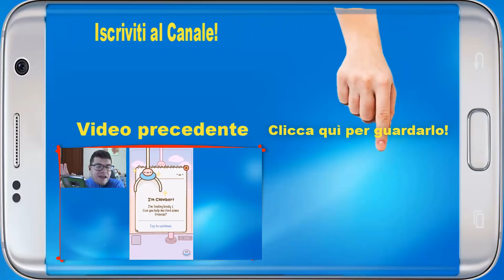Goat Simulator (Android) - Gameplay ITA - #3 - Alla ricerca dell'altare! - (Salvo Pimpo's)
Nuovo episodio di Goat Simulator! Andiamo a cercare l'altare!